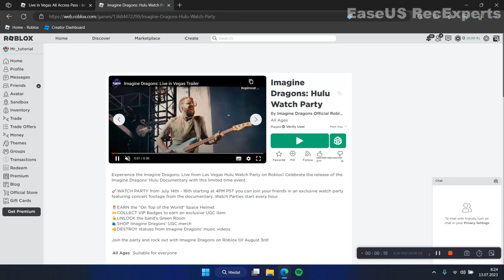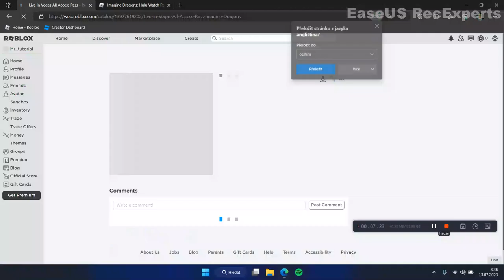jak ziskat Live in Vegas All Access Pass - Imagine Dragons